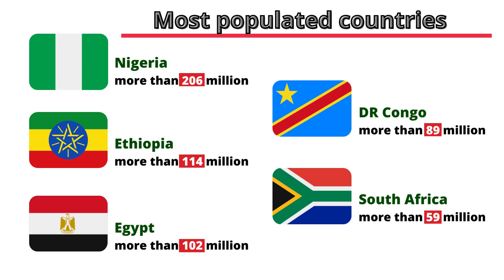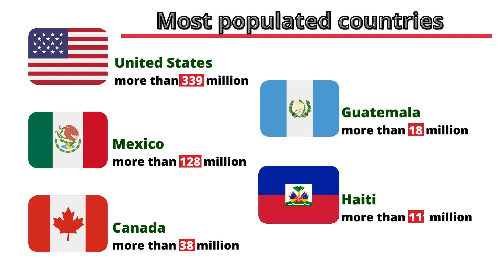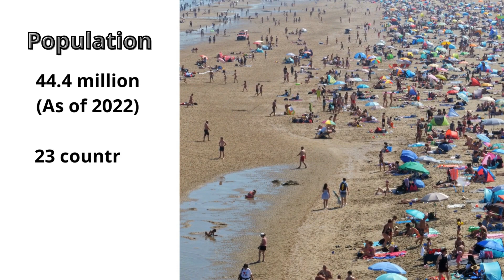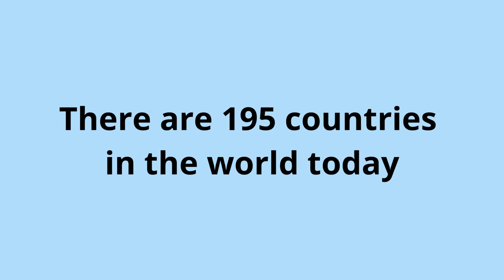CONTINENTS/EURASIA/AFRICA/NORTH AMERICA/SOUTH AMERICA/OCEANIA/ARCTICA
In this video we are talking about the continents on out planet, size and population.